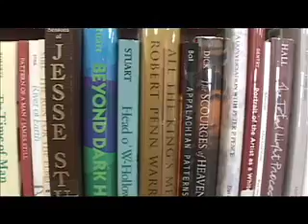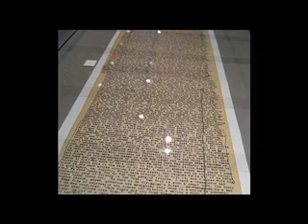Lindsey Wilson Conversations - Episode 15 - Mark Dunphy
professor dunphy talks about melville's connection to the beats